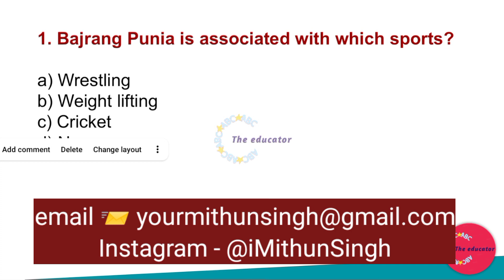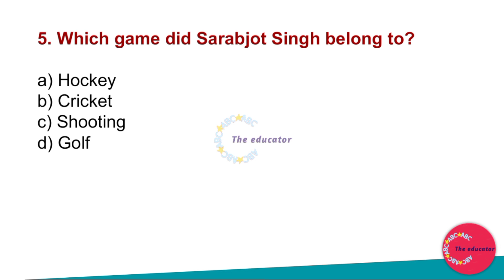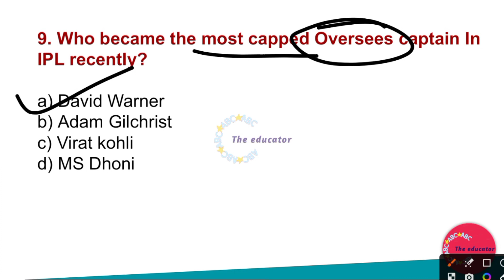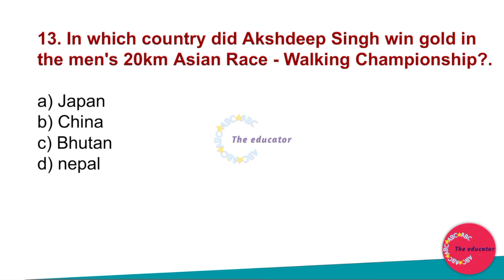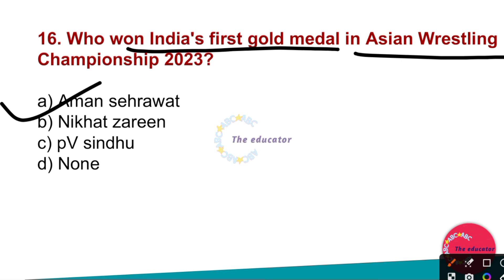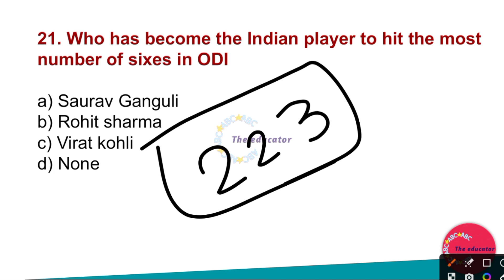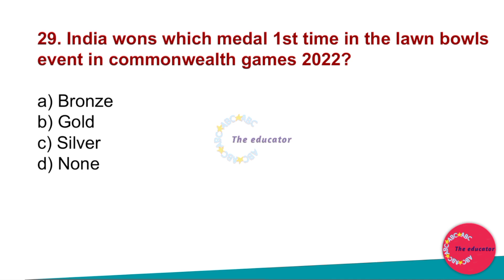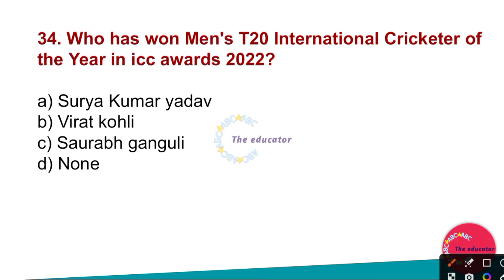VERY VERY IMPORTANT NCERT GK FOR AWES CSB EXAM 2023 | SPORTS GK PRT TGT PGT GENERAL KNOWLEDGE 2023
In this video, we bring you very important NCERT General Knowledge related to sports for the AWES CSB Exam 2023. Whether you're preparing for the PRT, TGT, or PGT level, this video is a valuable resource to boost your GK knowledge.

YouTube Tags (10 Tags):

AWES CSB Exam

NCERT GK

Sports GK

AWES CSB Preparation

AWES CSB Exam 2023

CSB General Knowledge

Education Resources